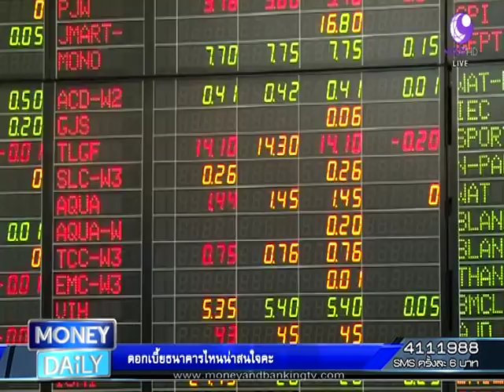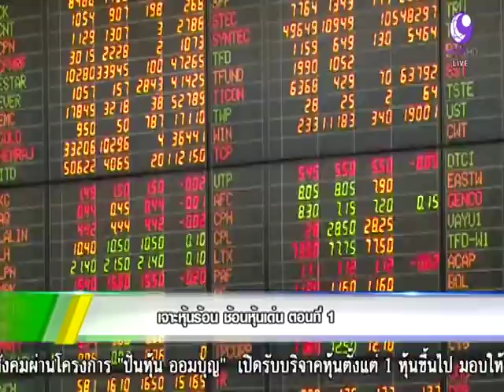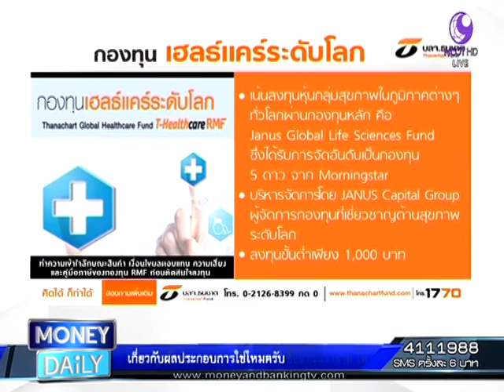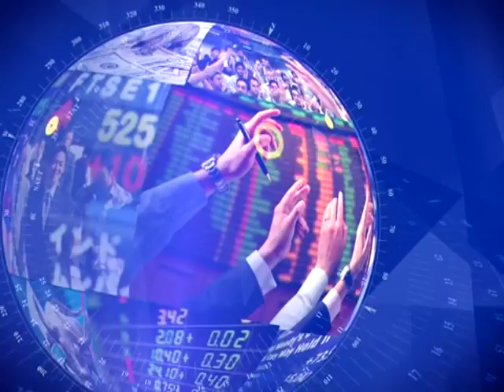Money Daily 13 ตุลาคม 2558 ช่วงที่ 2